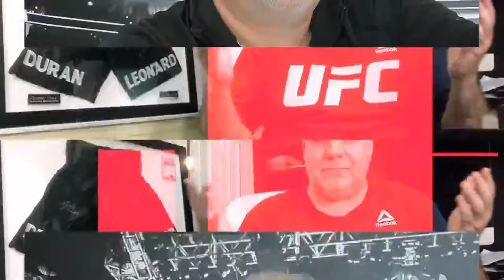USTEDES PREGUNTAN Y SEREBRO RESPONDE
UFC Fight Night: Yan vs. Figueiredo (también conocido como UFC Fight Night 248 y UFC on ESPN+ 106) es un próximo evento de artes marciales mixtas producido por el Ultimate Fighting Championship que tendrá lugar el 23 de noviembre de 2024 en el Galaxy Arena de Macao
El evento marcará la cuarta visita de la promoción a Macao y la primera desde UFC Fight Night: Bisping vs. Le en agosto de 2014. Se espera que un combate de peso gallo entre el ex campeón de peso gallo de UFC Petr Yan y el ex dos veces campeón de peso mosca de UFC Deiveson Figueiredo encabece el evento[

SerEbro EnlosDeportes, creado, producido y editado por este canal.